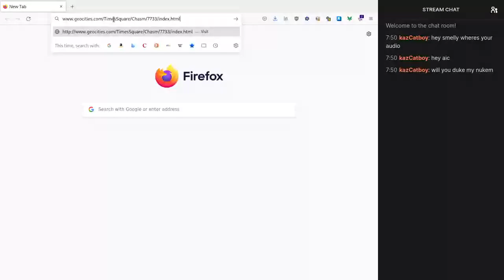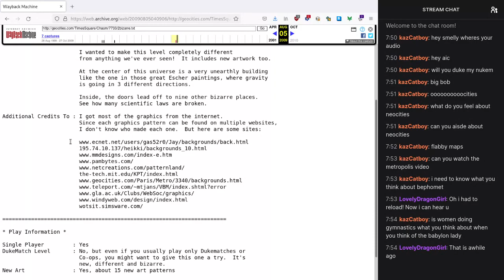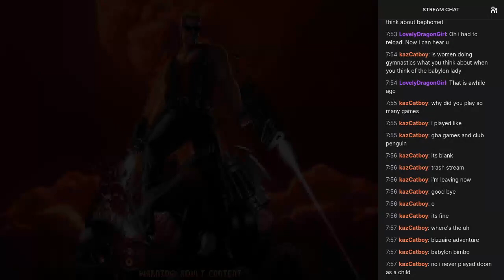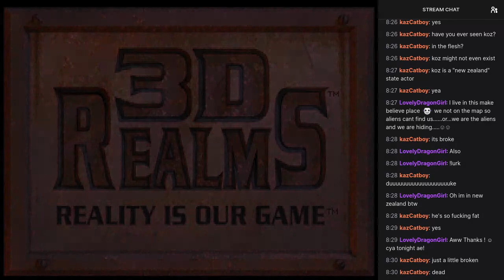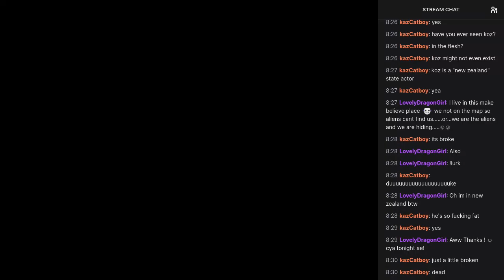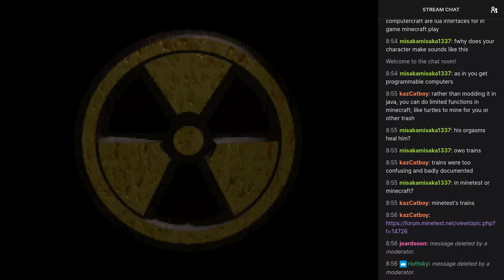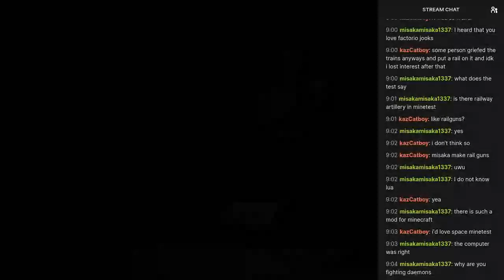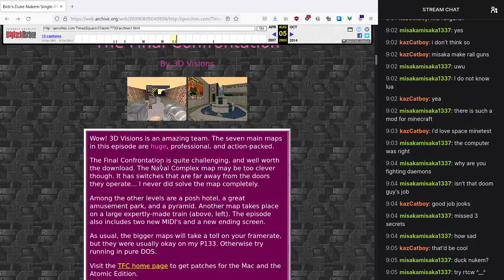Let's Check Out: 2Bizarre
I go back in time and revisit a childhood Duke Nuke 3D map.
Does it hold up?

Timestamps:

00:00:00 - Downloading the map
00:08:32 - Gameplay
01:13:50 - Stream end